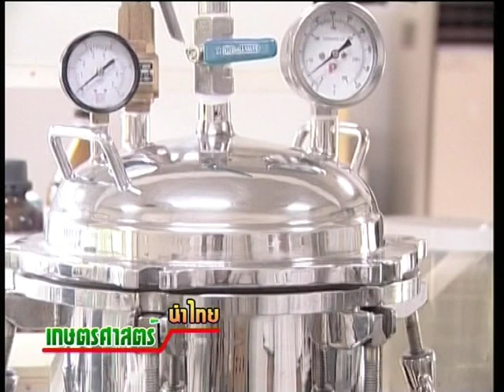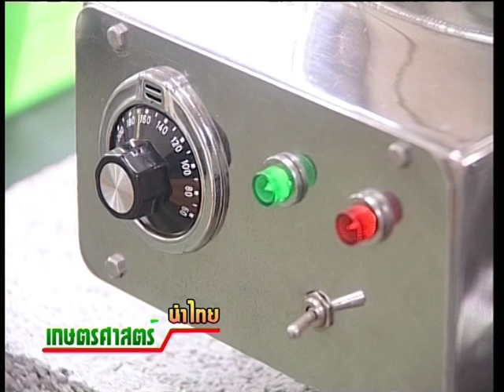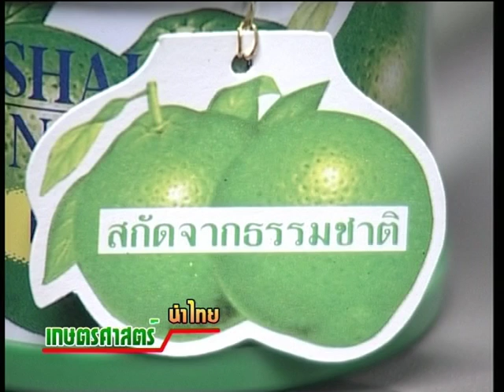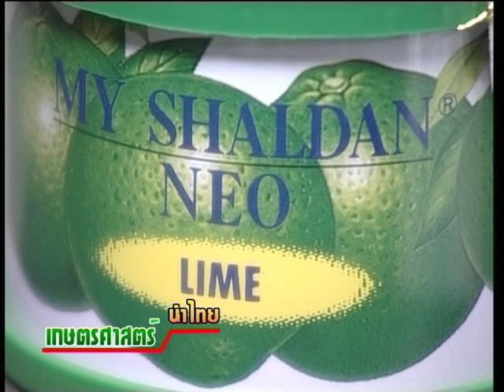มะนาว - เครื่องกลั่นน้ำมันหอมระเหย